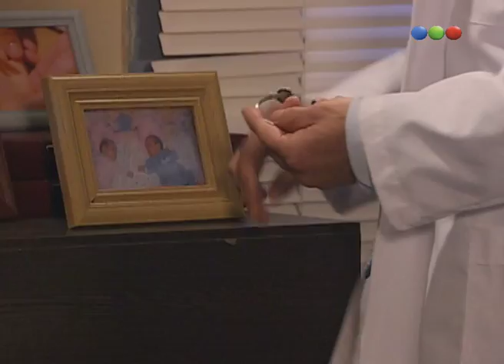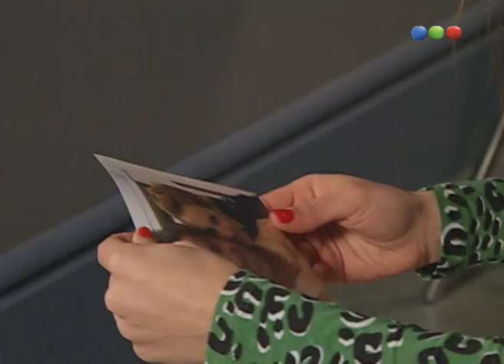Capítulo 155 - La Ley Del Amor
Renata Guerrico (Soledad Siveyra) es jueza federal, goza de gran prestigio, pero oculta un pasado oscuro. Debido a una condena, es amenazada de muerte y hace arrestar a Lucas (Sebastián Estevanez), un muchacho a quien confunde con el autor de los llamados. Al interrogarlo, se entera que Lucas es hijo de Ignacio Pinedo (Raúl Taibo), su gran amor de juventud. Renata siente una atracción muy grande por Lucas, pero Lucas se vincula con Carolina (Sabrina Garciarena), la hijastra de Renata, quien se enamora de él. Luego, Renata descubre que Lucas es su hijo y que Ignacio es el amor de su vida. Cuando la pareja se está por consolidar, Ignacio tiene un accidente automovilístico, que dará un giro drástico en la historia.